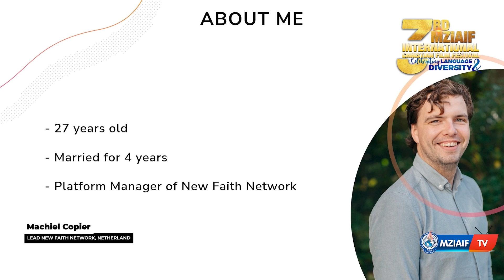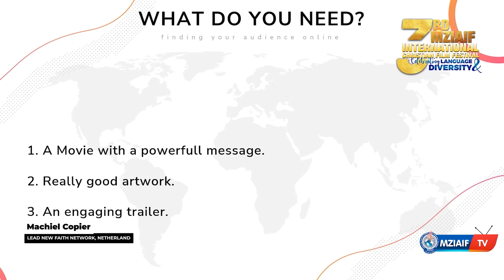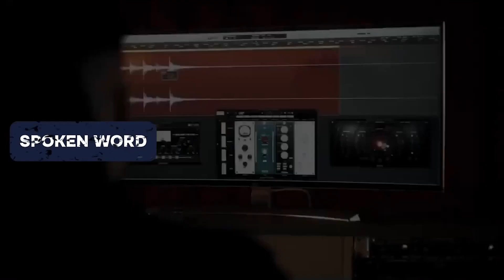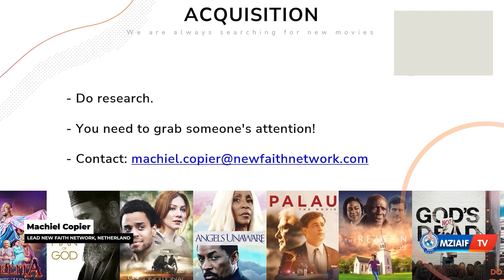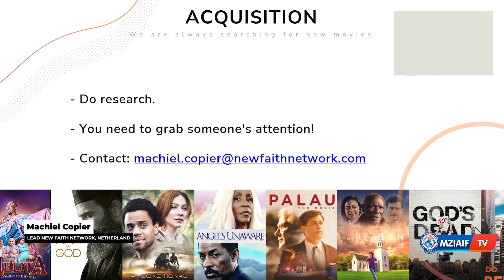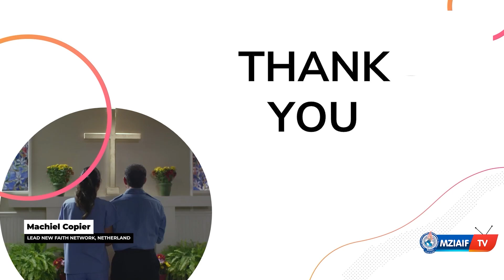The Quest EP 2 | Countdown to MZIAIF International Christian Film Festival 2024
Join us on The Quest, a thrilling journey as we build up to the MZIAIF International Christian Film Festival, happening from October 15th to 19th!

This special series features highlights from past festivals, offering an exciting sneak peek into what’s in store for this year’s event.

Relive the best moments from previous years, discover powerful films that have made an impact, and get ready for an unforgettable experience at the upcoming festival. Whether you're a filmmaker, a fan of Christian films, or just looking for inspiration, The Quest will keep you engaged and excited as we count down to this life-changing event.

and be part of this life-changing event.

Be sure to follow us for the latest updates! Don’t miss out—mark your calendars now!